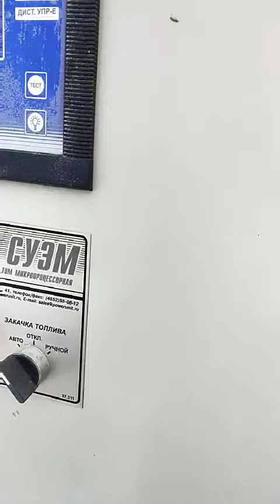Электрогенератор MAGNAMAX 500